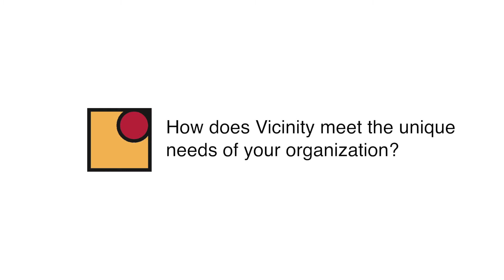Customer Testimonials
Vicinity software customers from a variety of industries discuss what made Vicinity software the right choice for their business.